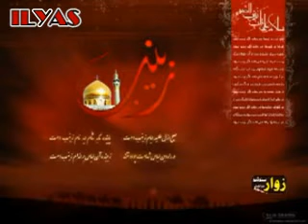Pashto Noha-Khore dada kawa khobuna nan kha karara shpa de- Noha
Gham e Zahra
مختلف ذاکرین

Pashto Nohay / Pashto Azadari / Golden Era of Pashto Azadari